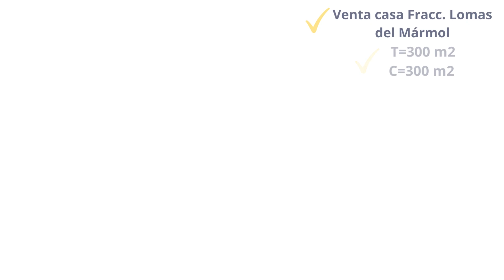colonia san manuel puebla, venta de casas usadas y nuevas en puebla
llámanos o whats app al : 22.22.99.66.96
venta de casas en puebla
casas en venta en puebla
departamentos en venta puebla
casa de venta en puebla
puebla casa en venta
casas de renta puebla
casas de venta puebla
puebla departamentos venta
casas de puebla en venta
venta de casas usadas en puebla baratas
remates bancarios puebla
casas en venta en puebla de 500 mil pesos
venta de departamentos en puebla
casas en venta en puebla economicas
lamudi puebla
fraccionamientos en puebla
casas venta puebla
departamentos en venta puebla de 400 mil pesos
casas en remate bancario puebla
venta de casas en puebla economicas
departamentos en venta puebla de 300 mil pesos
antigua cementera puebla
departamentos en renta puebla centro
casas nuevas en venta en puebla
departamentos en venta en puebla de 500 mil pesos
casas en venta en puebla de 800 mil pesos
casas baratas en puebla
venta de departamentos en puebla economicos
casas en venta en puebla de 600 mil pesos
la antigua cementera puebla
casas en venta en angelopolis puebla
casas en venta cuautlancingo
colonia san manuel puebla
casas en venta en puebla infonavit
tecnocasa puebla
remate de casas en puebla
casas en venta en puebla centro
casas en venta en puebla baratas
venta de casas en puebla infonavit
inmobiliarias en puebla venta de casas
comprar casa en puebla
casas en venta puebla puebla
casas en venta en san manuel puebla
casas en venta en la vista puebla
renta de departamentos en puebla centro
casas en remate puebla
departamentos infonavit puebla
departamentos en cuautlancingo
casas en renta puebla centro
col el cerrito puebla
casas en venta la vista country club puebla
casas y departamentos en renta puebla
casas en venta en zavaleta puebla
casas de remate bancario puebla
fraccionamientos en cuautlancingo
preventa departamentos puebla
casas de venta en cholula puebla
infonavit casas en venta puebla
casa en venta angelopolis puebla
casas en venta puebla cholula
la vista puebla casas en venta
casas en venta puebla cuautlancingo
casa en venta en puebla angelopolis
renta departamentos centro puebla
angelopolis puebla casas en venta
puebla inmuebles
casas en renta centro puebla
venta de casa en lomas de angelopolis puebla
venta casas cholula puebla
remate casas en venta en puebla
venta de casas en puebla cholula
casa en venta centro puebla
casa en renta en puebla centro
departamentos renta puebla centro
casa remate puebla
remate casa puebla
renta casas departamentos puebla
venta casa nueva puebla